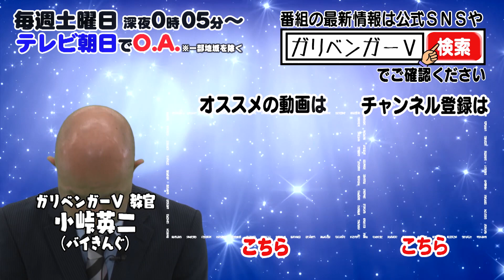人気VTuber 仏具を学ぶ！「第８２話 見どころＰＲ」【ガリベンガーV】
タカマツD🎩です。

大変長らくお待たせいたしました！
本日から動画投稿を再開いたします！

投稿再開 第１弾は今週土曜４月１０日
深夜０時０５分からオンエア（一部地域を除く）
第８２話 仏具ＳＰの３０秒見どころＰＲになります！

初登場！健屋花那 さん💉💘
地獄SPに続き２回目の出演！因幡はねる さん💛🐰
そして我らが#電脳少女シロ さん🐬は
どんなＰＲで皆さまの心を掴むのでしょうか？

それでは、見るんだＶ

★ガリベンマガジン電子版&番組オリジナルグッズ販売中！！